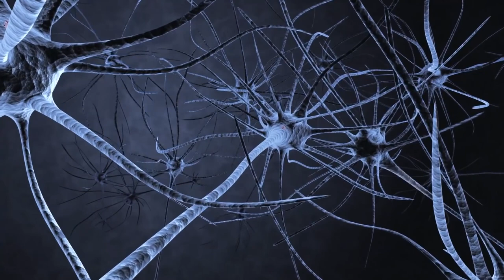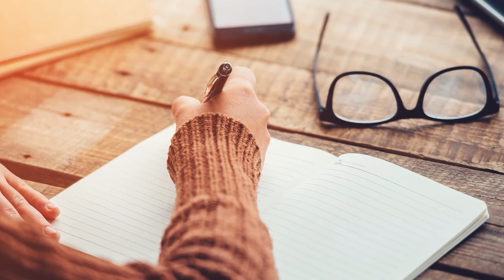How To Prime Your Brain For Success!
Priming your brain goes a long way - it can even allow you to achieve EVERY goal you have.

There is a science behind this, and it's proven by neuroscientists! 🤯

Latest neuroscience research shows us that you can condition and re-condition your brain for success. Watch this video to learn why it's important and how.

Release negativity, prime your brain to interrupt old patterns, and reinforce new productive patterns. 🧠
Are you up for it?

✪✪✪ GET A BLUEPRINT TO SUCCESS SESSION ✪✪✪
Get your FREE strategy session with a NeuroGym success advisor and create a Blueprint For Your Success.

♛ TOP 3 RECOMMENDED RESOURCES FOR YOU ♛
❶ Get Free Innercises™ to help you strengthen your mindset and upgrade your mental and emotional skills

❷ Order my newest book, INNERCISE™: The New Science to Unlock Your Brain’s Hidden Power

❸ The #1 Secret For Getting The Law Of Attraction To Work For You

✔ JOIN OUR “ACHIEVE EVEN MORE” GROUP ✔
Our Facebook group is committed to utilizing the new science of neuroplasticity to strengthen your mindset and upgrade your mental and emotional skills, so you achieve your biggest goals and dreams faster and easier than ever before.

John Assaraf iis one of the leading mindset and behavior experts in the world. He's appeared numerous times on Larry King live, Anderson Cooper and The Ellen DeGeneres Show.

John has built 5 multimillion dollar companies, written 2 New York Times Bestselling books and featured in 8 movies, including the blockbuster hit “The Secret” and “Quest For Success” with Richard Branson and the Dalai Lama.

Today, he is founder and CEO of NeuroGym, a company dedicated to using the most advanced technologies and evidence based brain training methods to help individuals unleash their fullest potential and maximize their results.

Let me help you remove any emotional blockers or limiting beliefs that may be holding you back! 🧠